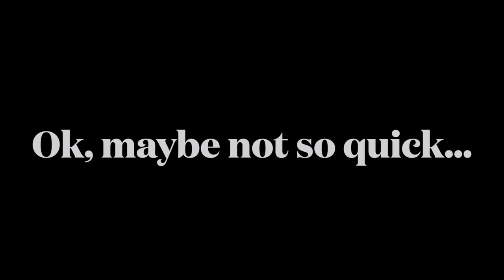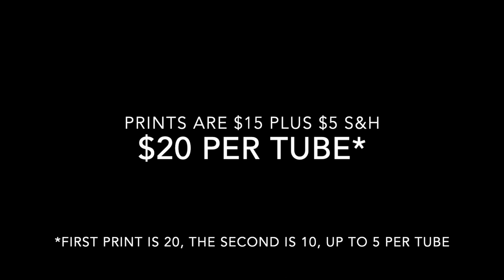Prints 2022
Recent printed materials